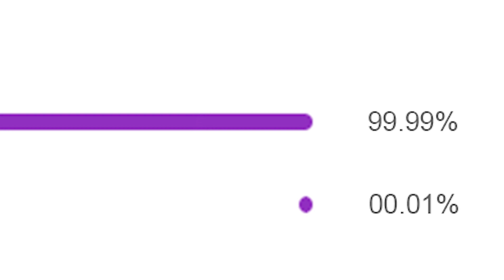SEBERAPA BISAKAH KALIAN BANTU AKU NAMBAHIN GAMBARNYA YANG KURANG, 98% ORANG JAWAB SALAH!